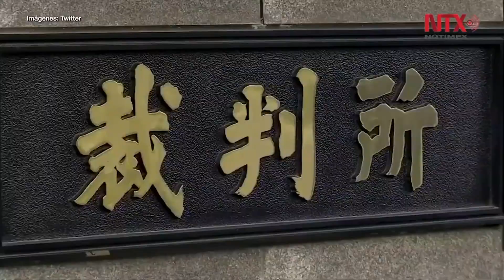El ex-presidente de Renault Nissan Mitsubishi se fuga de Japón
Carlos Ghosn, ex presidente de la alianza Renault – Nissan – Mitsubishi, se fugó del arresto domiciliario en el que se encontraba en Tokio, Japón.